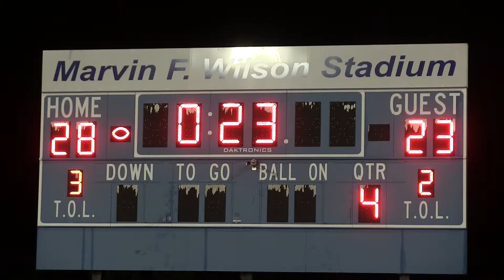Good Counsel Vs. Dematha: Maryland Sports Access Game of the Week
The Great American Rivalry series features the Falcons of Good Counsel square off with the DeMatha Stags, adding another chapter to one of the oldest and most bitter rivalries in Maryland. These teams share a total of 26 WCAC Championship tittles, and could potentially rematch from last years tittle game.